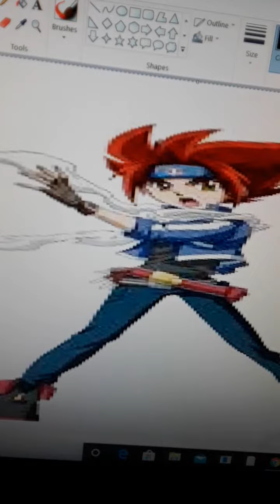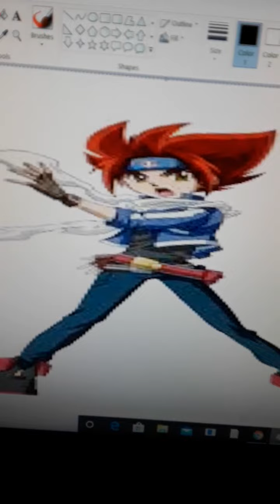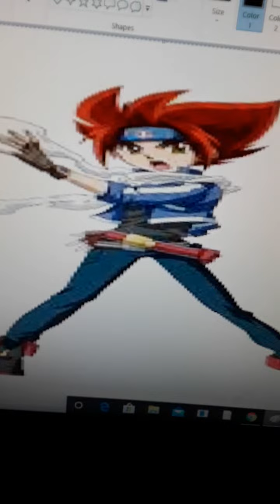Gingas theme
Fitting for a bey blader